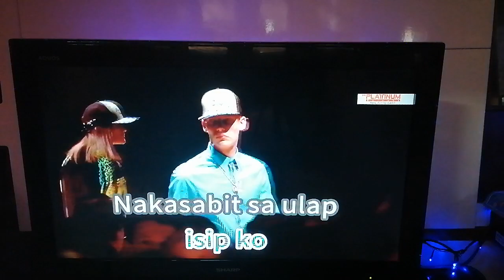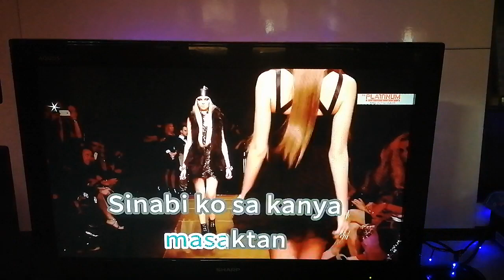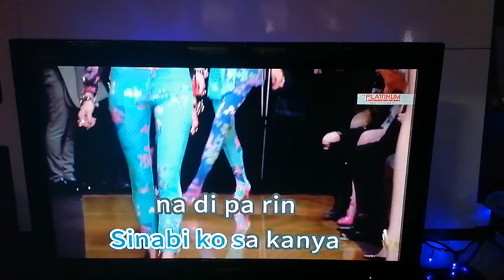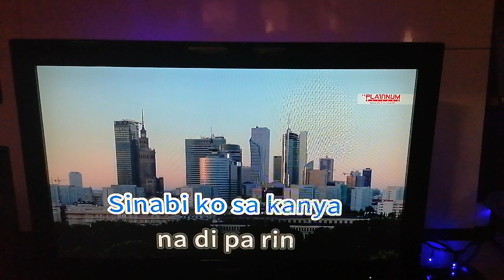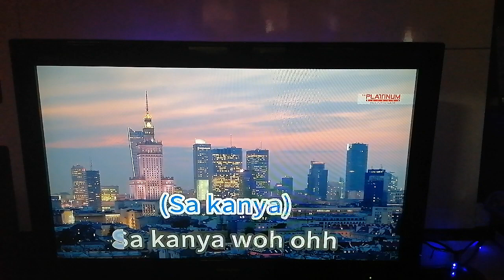Bakit Part 2 (2012 Version) - Mayonnaise (Karaoke Cover)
Kung talagang wala na ang dating pagmamahalan sa isang relasyon, wag na dapat itong pilitin pa, dahil mas lalo lang tayong masasaktan, kung pipilitin pa natin ang isang bagay na wala na talagang pag-asa.

Number: 16290
Composer: Florimon Carlo "Monty" Macalino

Please read this. Importante 'to:
1. Find the community tab post with "SONG REQUEST IS NOW OPEN". Requesting in other community tabs will have the request comment deleted.
2. Format: Number (optional) - Title (required) - Artist (required). The song's number is only optional, but it is still highly recommended to put the song's number, so I can easily take note of it. (Example: 1275 - Ipagpatawad Mo - VST & Co.)
3. Requesting the BGV or melody of the cover is not allowed. Melody is set to normal + the BGV is set to Auto.

VOLUME: 80